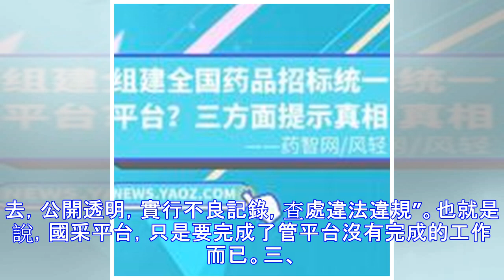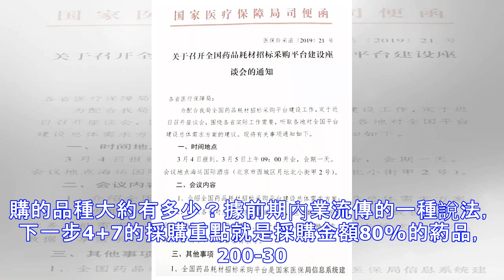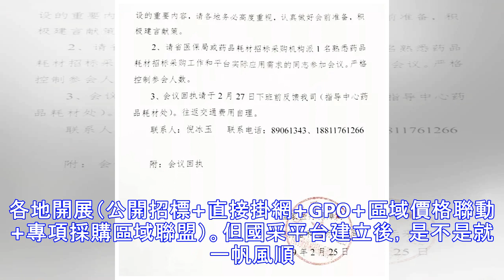組建全國葯品招標統一平台？三方面提示真相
組建全國葯品招標統一平台？三方面提示真相來源：葯智網/風輕昨天至今，醫葯圈一片震動，原因無他，緣自於一份《關於召開全國葯品耗材招標採購平台建設座談會的通知》，然後，有的醫葯人就不淡定了，認為，以後所有葯品招標全部到國家平台招標採購了，全國葯品統一的價格到來了，全國葯品信息將更透明。對於這種論調，筆者認為又是典型的線型思維方法在作怪。其實組建全國葯品招標統一平台，並沒有大家預想的這么可怕，筆者認為，這其實只是醫保局組建後實施的一項常規動作而已。那麼，組建全國葯品招標採購統一平台（簡稱：國采平台）的背後，究竟是什麼？且看筆者相關揣測分析。一、“國采平台”與“國管平台”定位差異2014年10月，國家衛生計生委統計信息中心與委葯政司聯合下發了《關於開展國家葯品供應保障綜合管理信息系統建設試點工作的通知》，其初衷並不復雜，就是將省級葯采平台與國家葯管平台實現聯通、規范建設、統一葯品編碼等工作，實現葯...